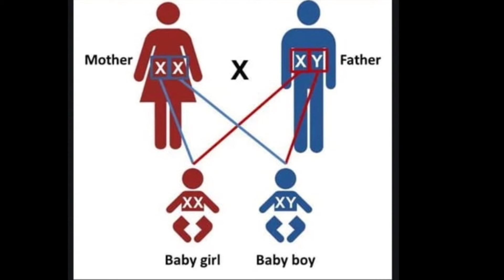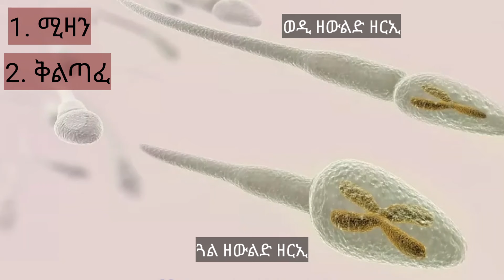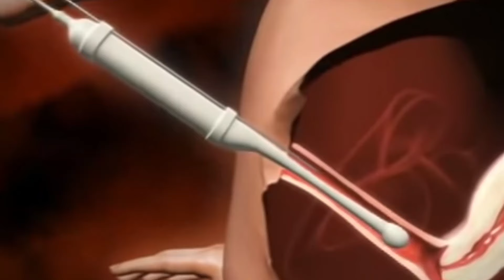መሪጽካ ክትወልድ ይከኣል ዶ?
Social Media- ማሕበራዊ መራኸቢታተይ